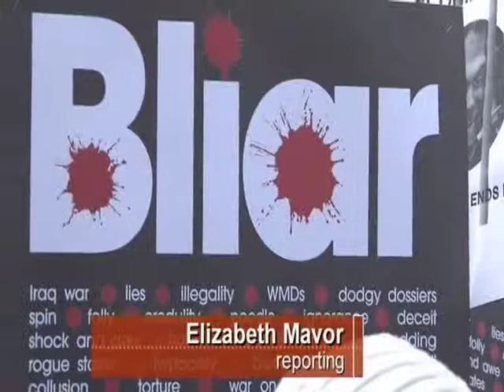Iraq Inquiry Protest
Protesters outside the Chilcot Inquiry as former Prime Minister Tony Blair gives evidence.
Filming E.Mavor
Editing E. Mavor
Copyright PA Video